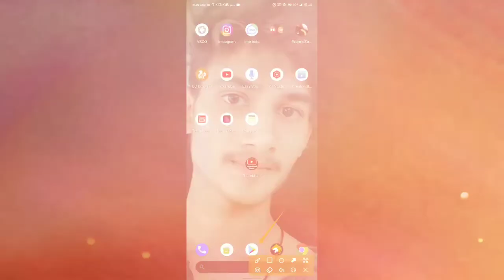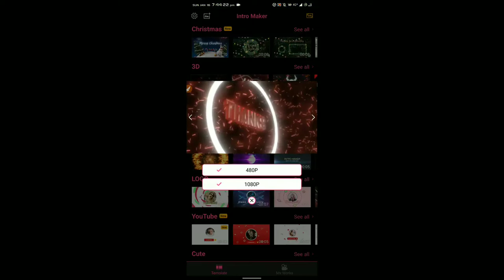3D Logo kese bnaye || How to make 3d logo || How to create own logo 2022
3D Logo kese bnaye || How to make 3d logo || How to create own logo 2022

 YouTube ka logo kese bnaye
logo kaise lagaye youtube channel
par
logo kaise banaye gaming
logo kaise banaye instagram ka
channel
how to make logo for gaming
channel
how to make logo for instagram
page
how to make logo in canva
how to make logo like carryminati
how to make own logo
how to make own logo for youtube
channel
how to make own logo in picsart
how to make own logo for free fire
how to make own location on
instagramn
how to make own location on google
map
how to make own logo for gaming
how to make own logo f
how to make own logo in pixellab